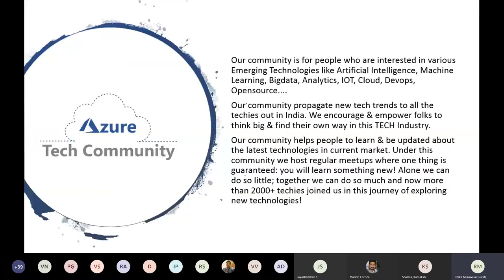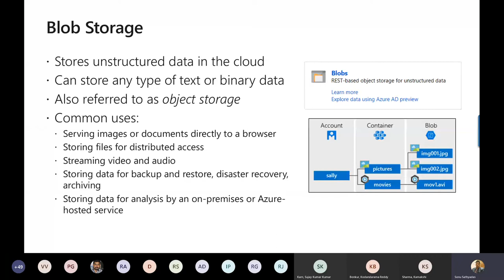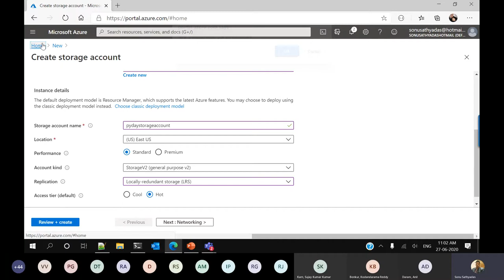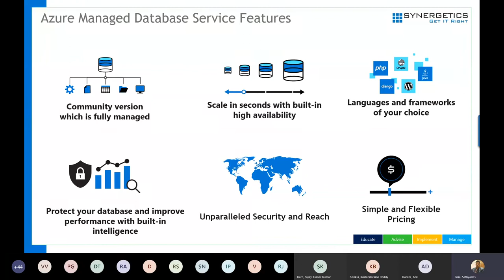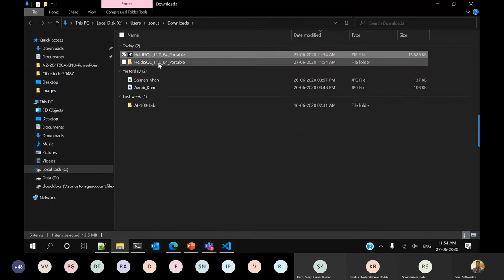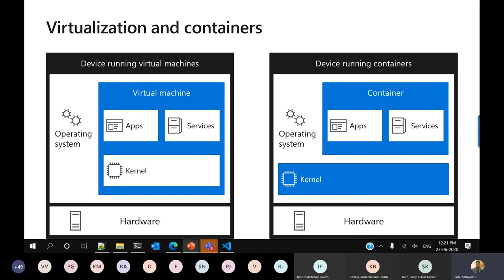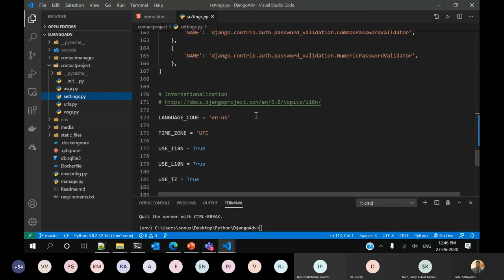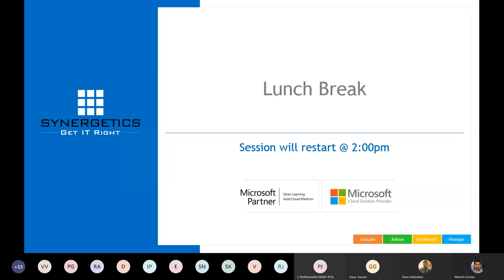Developing Cloud Native Application with Python I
This session is about the cloud native applications using Python. A cloud native application is leveraging the features and services of the cloud. Application will be highly available and scalable. It uses the cloud services for database storage, caching and deployment. Application can take the benefits of cloud features such as staged deployment and continues deployment. This session helps you to understand how to deploy a cloud native python application in the Azure cloud environment and take benefits of the Azure services.